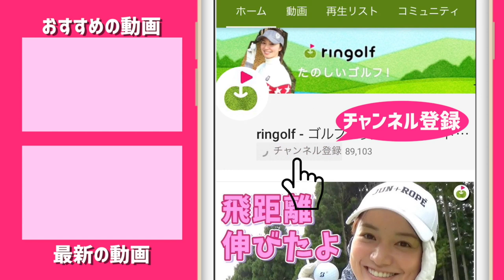未来の渋野プロがここにいる！【2019年度全国高等学校ゴルフ選手権大会】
緑の甲子園
全国高等学校・中学校ゴルフ選手権大会

今回取材したのは3校！
・滝川第二高等学校(兵庫) 女子
緑の甲子園は昨年2連覇を果たしている。

・福井工業大学付属 福井高等学校 (福井) 女子
2016 全国高等学校ゴルフ選手権大会 4位
2015 全国高等学校ゴルフ選手権大会 2位

・大阪学院大学高等学校 (大阪) 男子
2018
全国高等学校ゴルフ選手権春季大会（男子個人）優勝
全国高等学校ゴルフ選手権大会（男子団体）準優勝
全国高等学校ゴルフ選手権大会（男子個人）準優勝

8/7中継あります！

♣本日のゴルフ場:セントラルゴルフクラブ